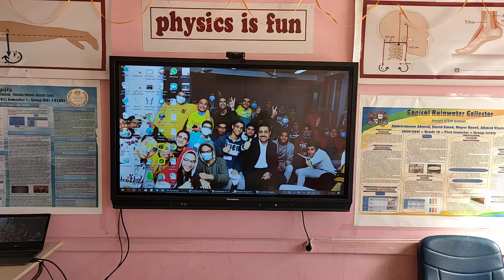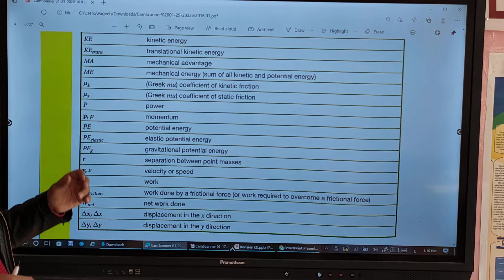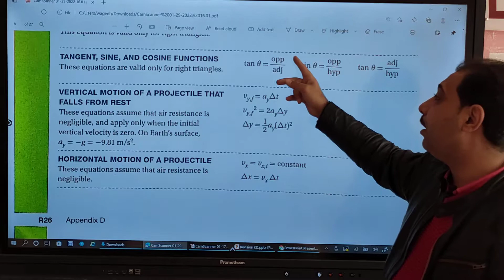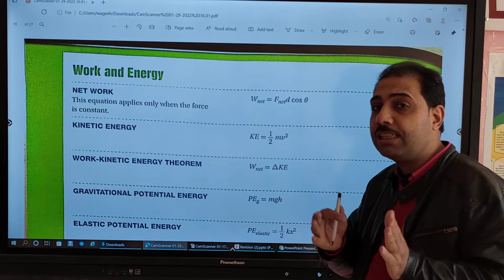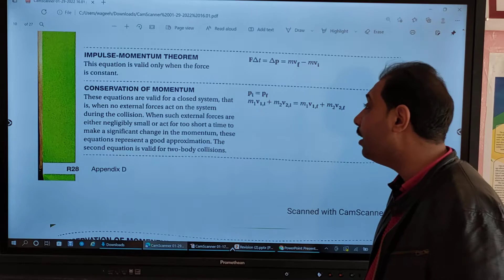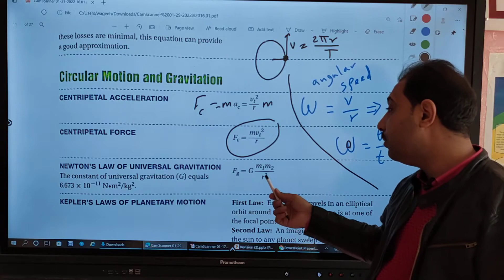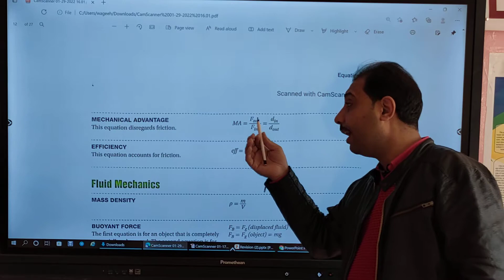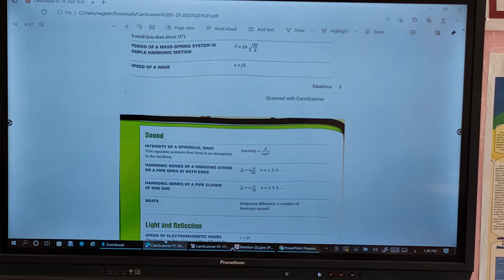قوانين أولى ستيم الترم الاول